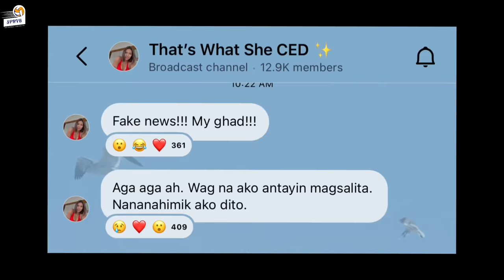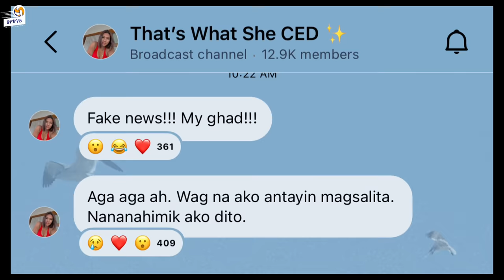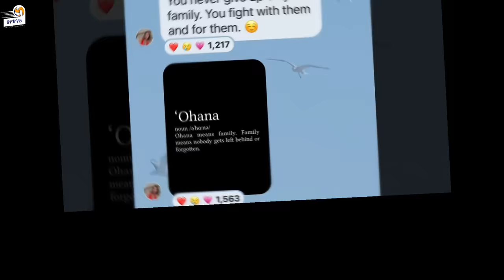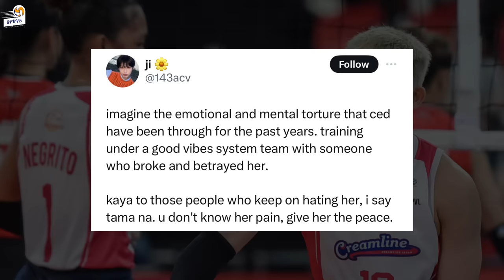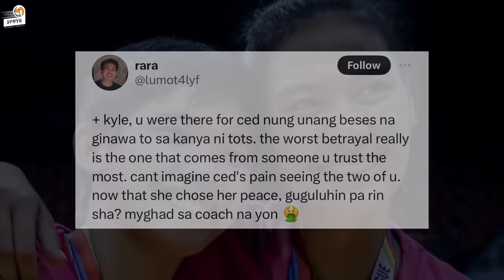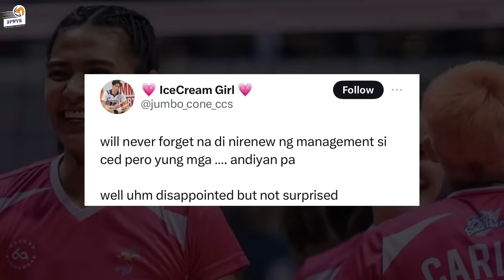CED: HINDI AKO NI-RENEW NG CREAMLINE! TOTONG DAHILAN ng PAGKAWALA ni CELINE DOMINGO SA CCS, ALAMIN!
Ang totoong nangyari pala ay hindi umalis si ced sa Creamline. Ang Rebisco na mismo ang bumitaw dito.

Dahil nga sa mga pangyayari, umani ng batikos ang multi awarded na si Tots Carlos sa twitter. Kahit daw magaling ito sa volleyball ay hindi nila kayang isupport ang isang katulad niya dahil isa itong cheater. Bukod kay Tots ay pinuputirya din ng fans si Kyle Negrito na para na ding naging kapatid ni Ced nung mga panahong nasasaktan ito kay Tots.